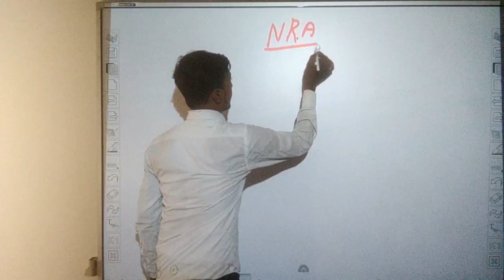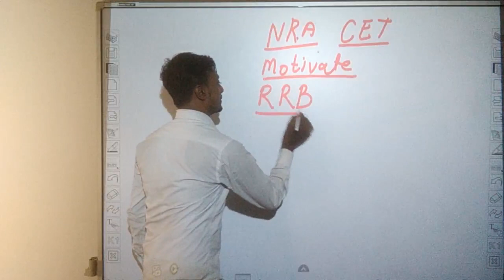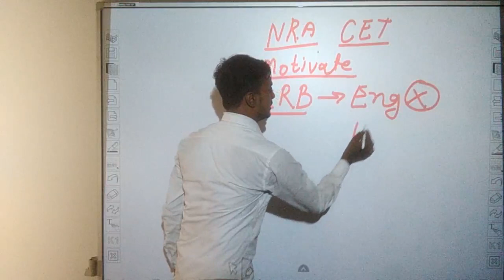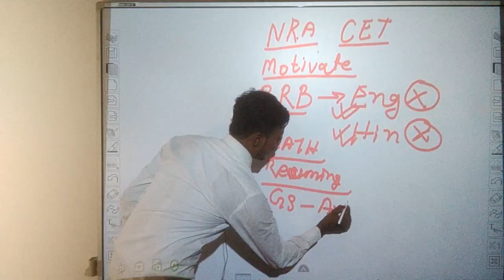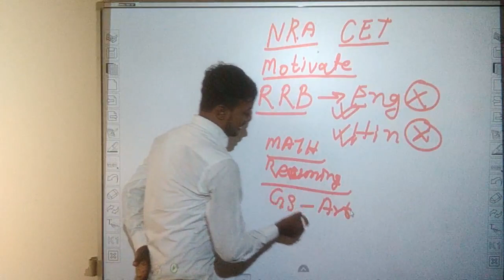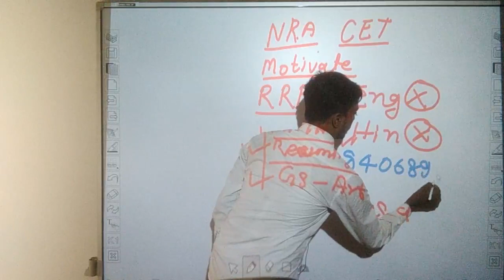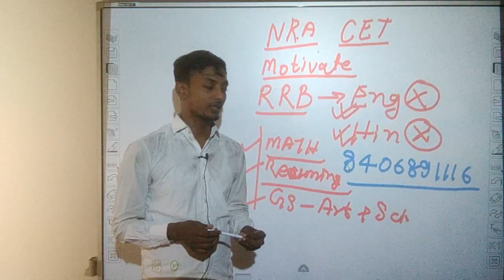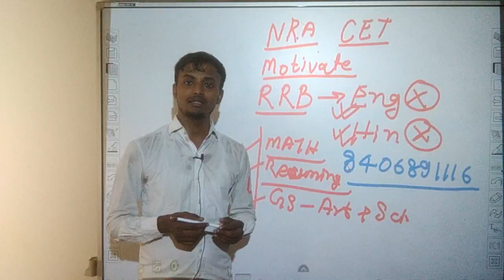NRA & CET ज्यादा PROBLEM नहीं करेगी